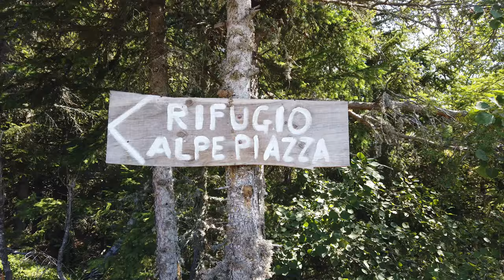GRANDE MAVIC MINI HAI ANCORA DUBBI? NO COLOR CORRECTION SOLO FILTRI ND A 1850 m. RIFUGIO ALPE PIAZZA